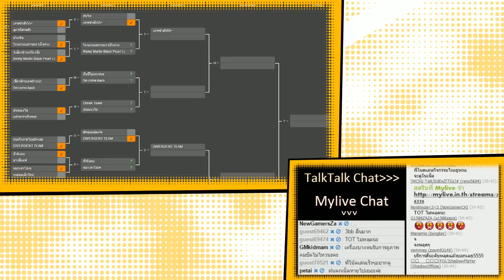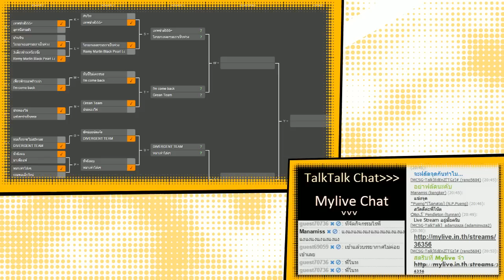[MCSG] กิจกรรม “Mineketball ครั้งที่ 1″!! [Part 1/2]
(วันเวลาอาจมีเปลี่ยนแปลงถ้าเกิด NotyNote งานเข้า กรุณาติดตามได้ที่ นะจ๊ะ)

ร่วมสนุกกับพวกเราได้ที่ "Staygrean's Minecraft Server"!!

และบริษัท ปฐมเฟอร์นิเจอร์ (1994) จำกัด

Follow NotyNote!